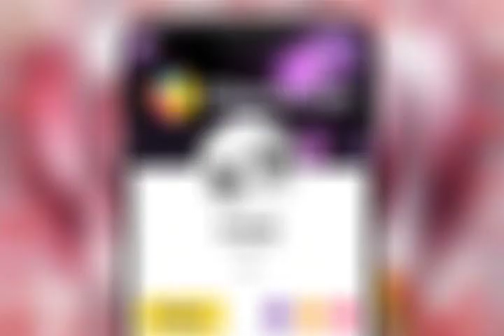3 March 2020